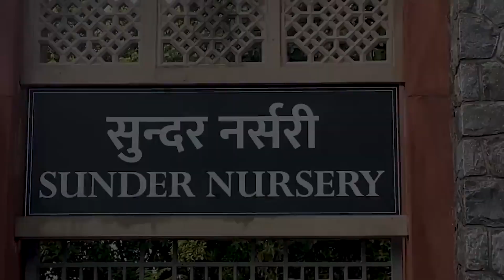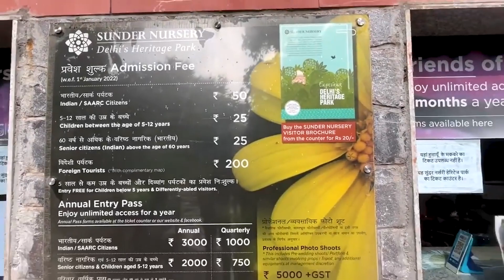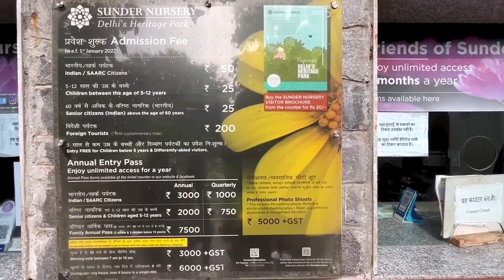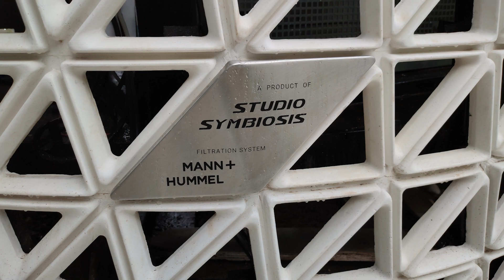Sunder Nursery | Delhi's Biggest Nursery and Garden | 300 Types of Plants